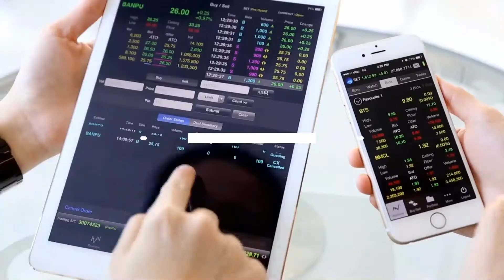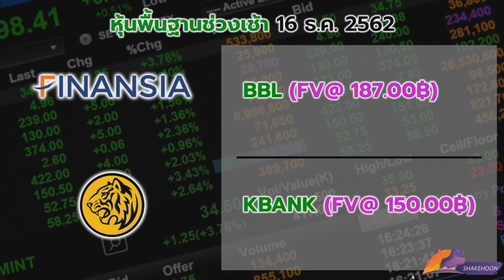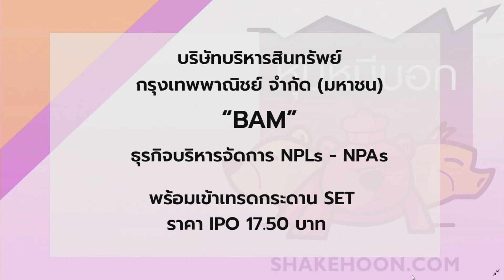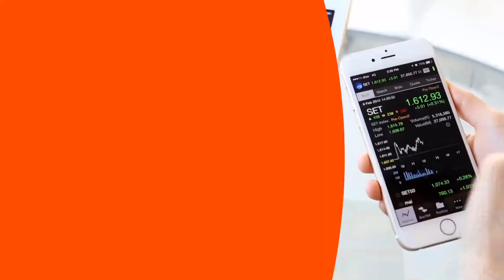เช็คหุ้นตลาดเช้า 16 ธค. 62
เจรจาการค้าเฟส 1 ไปได้สวย แต่หุ้นไทยไม่ตอบรับ ส่วนหนึ่งคาดหวังทางออกการเจรจาการค้าน่าจะมีพัฒนาการมากกว่านี้

กลุ่มพลังงานและโรงไฟฟ้ากดตลาดฯลง ขณะที่กลุ่มแบงก์น่าจับตาทั้งปัจจัยพื้นฐานและสัญญาณเทคนิคที่โบรกฯส่วนใหญ่แนะนำเลือกลงทุนแบงก์ใหญ่ประจำวันนี้ รายละเอียดของแต่ละตัวจะเป็นอย่างไร โดยเฉพาะดีลการซื้อ Permata Bank อินโดฯ จะช่วยเสริมศักยภาพการเติบโตของ BBL ในมิติใดบ้าง ติดตามความเห็นนักวิเคราะห์ใน

พร้อมหุ้นรายตัวที่น่าสนใจให้ไปติดตามกันต่อ ดังนี้

Finansia แนะนำ BBL ราคาเป้าหมาย 187.00 บาท
MBKET แนะนำ KBANK ราคาเป้าหมาย 150.00 บาท

บล.ไอร่า แนะนำ
IVL - แนวรับ 35.00 / แนวต้าน 39.00 / Stop Loss 34.00
IRPC - แนวรับ 3.50 / แนวต้าน 3.98 / Stop Loss 3.40

บล.เมย์แบงก์ กิมเอ็ง แนะนำ
SCB - แนวรับ 117.00 / แนวต้าน 125.00 / Stop Loss 116.00
OSP - แนวรับ 40.50 / แนวต้าน 44.00 / Stop Loss 40.00

บล.โกลเบล็ก แนะนำ
IRPC - แนวรับ 3.52 / แนวต้าน 4.20 / Stop Loss 3.50
JKN - แนวรับ 4.80 / แนวต้าน 5.65 / Stop Loss 4.76

บล.กรุงศรีฯ แนะนำ
VGI - แนวรับ 9.70 / แนวต้าน 10.40 / Stop Loss 9.55
TKN - แนวรับ 11.30 / แนวต้าน 12.00 / Stop Loss 11.00